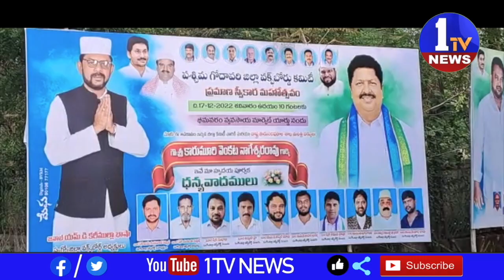ముస్లిం, మైనారిటీ వర్గాల అభివృద్ధికి వక్ఫ్ బోర్డు నూతన పాలకవర్గం కృషి చేయాలని ఎమ్మెల్యే గ్రంధిశ్రీ